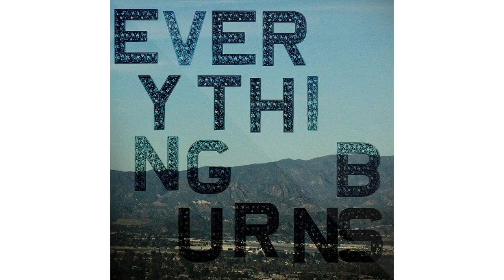SHIROCK - "Calm Inside The Storm" - (Official Audio)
"Calm Inside The Storm" - From the Album, Everything Burns, by SHIROCK

CALM INSIDE THE STORM

New year but where do I begin
Out on my own I canʼt stand, up on my own two feet

Itʼs a new day but you canʼt escape your heart
Out on my own I canʼt feel, cause out on my own I canʼt start

But you,
Youʼre the calm inside this storm

Thereʼs new life so how can I feel broke
Thereʼs no time for waiting at these doors
You know Iʼd stop these changes
Iʼm afraid of time and changing, afraid of this life and making sense
Can someone make some sense, before itʼs too late
Iʼm afraid to fall, but Iʼm holding on
And itʼs hard enough to feel,
Itʼs hard enough to feel love

And you walk right, you walk right through my door
Wonʼt you walk right, you walk

All I have is you, when these waters rise again